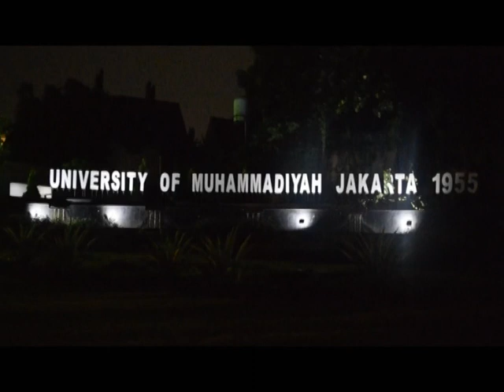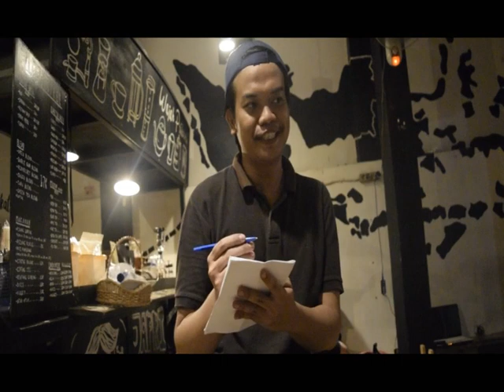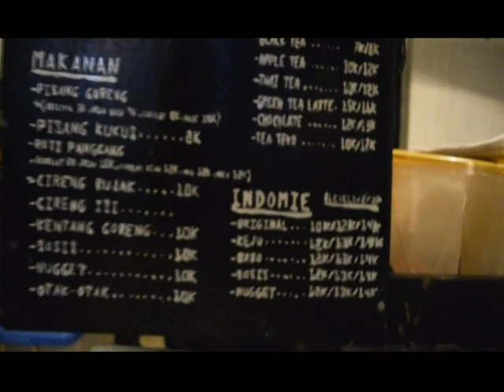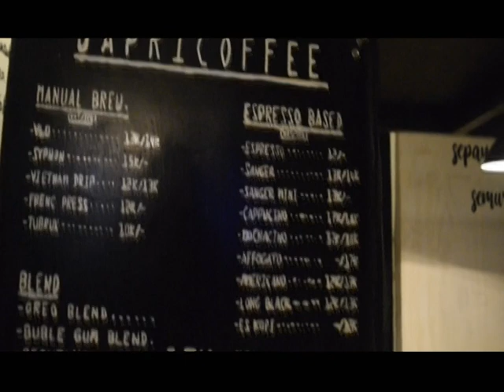Vlog at Japri coffee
Japri coffee Jl. Gunung Raya, Cirendeu, Ciputat, Tangsel..

Mahasiswa Fisip UMJ...
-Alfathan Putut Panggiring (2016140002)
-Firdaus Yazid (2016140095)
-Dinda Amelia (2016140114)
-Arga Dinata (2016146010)